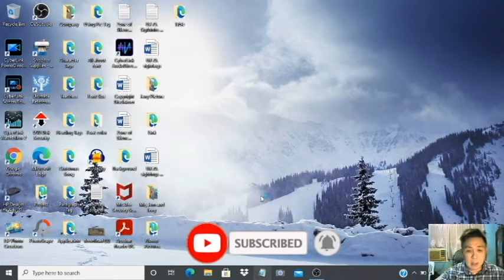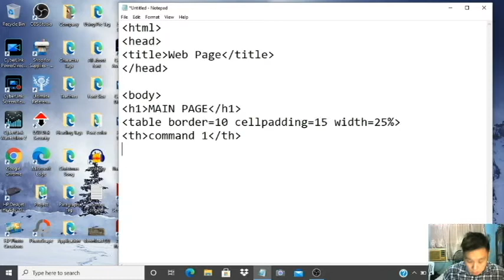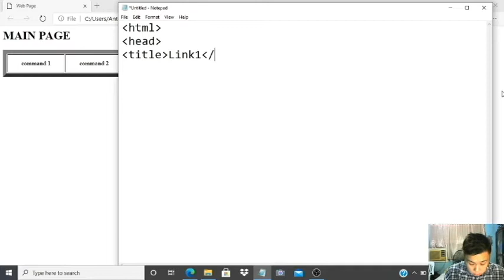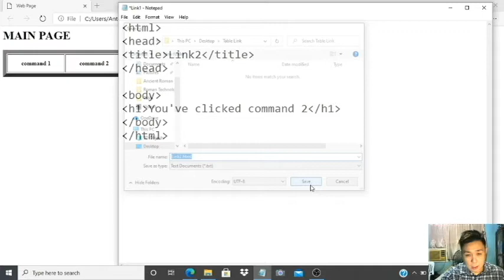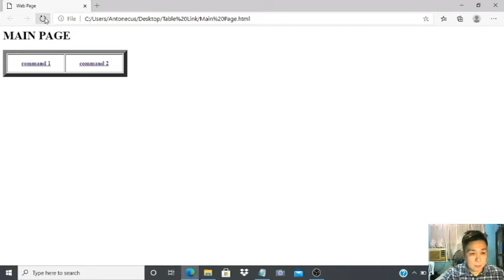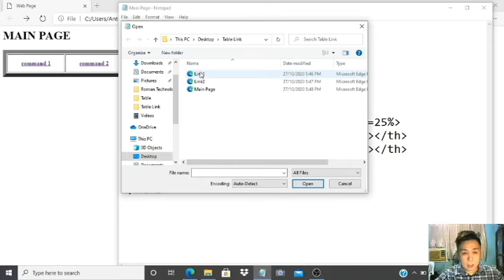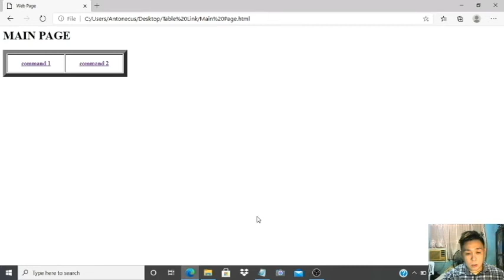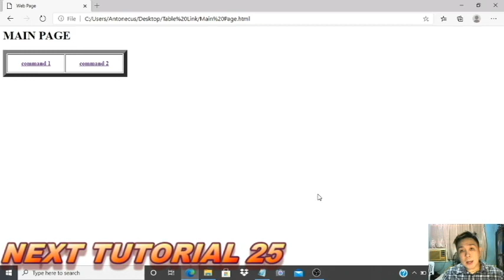HTML Tutorial 24 Tagalog - ADDING LINK TO A TABLE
Sa video na ito, ituturo ko naman sainyo ang paglalagay ng link sa TABLE. Ang gagawin natin gagawin natin ang table na parang buttons sa link. So gagawa tayo ng dalawang link at gamita ang TABLE iyon anggagawin nating pinka buttons.